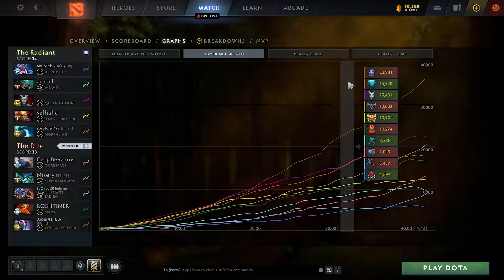Yuragi Templar Assassin vs QOP, Morphling, Legion Commander - natural enemy - dota2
0:00 0
18:10 1
20:00 2
23:50 3
28:15 4
32:25 5
35:50 6
38:10 7
41:50 8